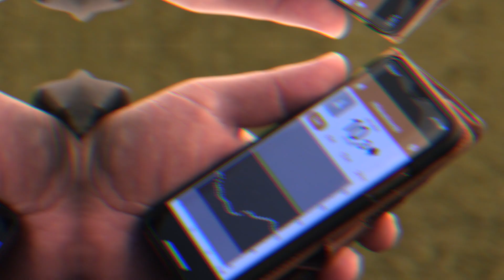Nordic Infucare - Dexcom G6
Nordic Infucare - Dexcom G6 ja Omnipod.
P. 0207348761